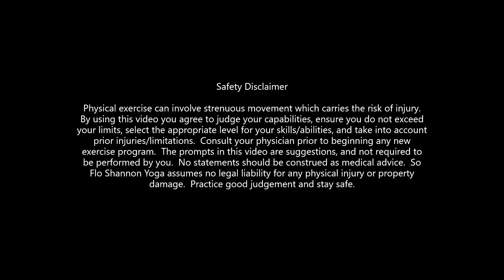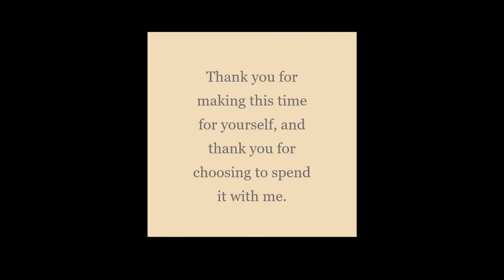Meditative Shoulder Yin ~ So Flo Shannon Yoga ~ 25 min ~ Half Hour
This is a beginner meditation paired with deep shoulder stretches to help relieve tension, stress, and pain in the shoulder socket, neck, and upper back.  We spend 6-7 minutes of this 22 minute practice in seated meditation.  The other 15 minutes are spent opening the shoulders - pausing and holding in side stretch, wiggling and rolling through seated cat/cow variations, and following our intuition where it leads us, trusting our instincts.

This is my own personal flow.  So, if some of the postures are too deep, grab a block, pillow, or folded up blanket for support. Likewise, if I stay in the pose for too long and your body starts talking to you, come out or try backing out halfway and see how that feels. Another choice is to add support (like a block or pillow) even if you don’t normally practice that way.

You may be more comfortable sitting on a cushion or folded up blanket for the seated meditation at the beginning and end, especially if you have hip, knee, or ankle pain.  You could also sit in a straight-back chair, lean your back against a wall, and/or extend your legs to meditate if sitting cross-legged on the floor is too uncomfortable. Please practice with compassion for yourself. Enjoy!

Thank you for your sharing your practice with me!